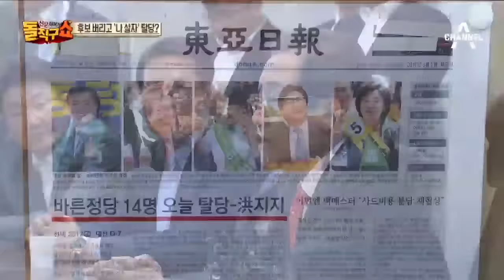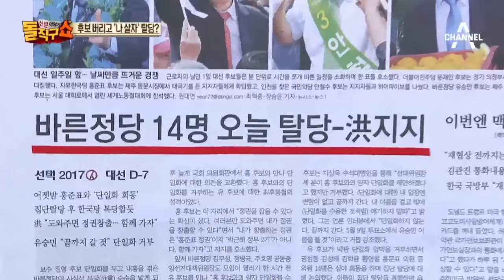후보 버리고 ‘나 살자’ 탈당…14인 ‘야반탈당’ 논의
동아 바른정당 14명 오늘 탈당-洪지지
 동아 洪 "함께 갑시다, 사내답게!"…反文 진영 막판 결집 이어지나
 서울 바른정당 14명, 洪과 심야회동…집단 탈당 가시화
 조선 김무성계 핵심들도 탈당 가세…유승민에 단일화 최후 통첩
 동아 文측 "다른 진영 변화엔 대응 안할것"

〈평일〉
08시 00분 라디오쇼 정치시그널 (유튜브 라이브)
08시 50분 김진의 돌직구 쇼
10시 20분 김진의 더라방 (유튜브 라이브)
12시 00분 뉴스A 라이브
15시 50분 강력한 4팀
17시 20분 뉴스TOP10
19시 00분 뉴스A

〈주말〉
12시 00분 토요랭킹쇼·뉴스A 라이브
17시 40분 뉴스TOP10
19시 00분 뉴스A